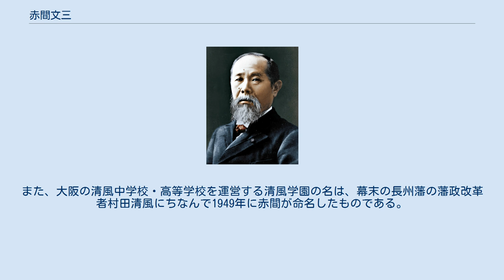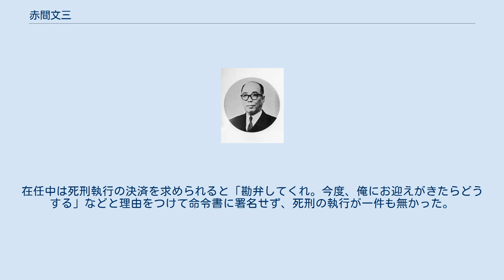赤間文三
赤間 文三（あかま ぶんぞう、1899年5月31日 - 1973年5月2日）は、日本の政治家。
元大阪府知事。
佐藤内閣で法務大臣（24代）。
大阪府知事時代は安井誠一郎東京都知事とともに、1950年代における都道府県知事のボス的存在として君臨し、赤間天皇の異名を奉られた。
 赤間岩吉の三男として、福岡県宗像郡津屋崎町（現在の福津市）に生まれる。
福岡県立中学修猷館、旧制山口高等学校を経て、1925年、東京帝国大学法学部独法科を卒業する。
 1926年、高等試験行政科試験に合格し内務省に入省。
岡山県属。
徳島県経済部長まで務めた後、商工省に転じ、会計課長、燃料局醗酵工業部長、近畿地方商工処理部、同地方商工局長を歴任。
商工省が再編され軍需省となると、1945年6月、石炭局長に就任。
商工省会計課長時代、当時は賀屋興宣の邸宅だった、大蔵大臣邸の勝手口から品薄の砂糖袋をかついで上がり込み、予算獲得の談判をしたという逸話が、赤間の強心臓ぶりを表すエピソードとして伝わっている。
 1947年4月、第1回大阪府知事選挙に立候補し、当初優勢が伝えられた社会党公認候補である香月保（修猷館の同級生でもある）を下して当選。
3期12年務めたが、在任中はそれこそ土曜日曜も無い精勤振りであったという。
1950年ジェーン台風が大阪を襲来し、赤間は毎日ボートで被災地を視察しながら被害状況に心を痛めていた。
その後9年掛けて大阪湾防波堤を完成させ、赤間府政のモニュメントとなった。
その他、府営上水道網の整備や住宅建設計画に尽力し、1958年には千里ニュータウン建設を決定した。
一方、大阪府営の公営競馬・競輪については、早くから廃止の意向を持っており、1955年には開催中止を表明した。
なお、知事時代は、中央に陳情に出向いた時など「天皇」の異名に相応しく高姿勢な態度で臨み、一部の政界有力者の不興を買ったといわれている。
また、大阪の清風中学校・高等学校を運営する清風学園の名は、幕末の長州藩の藩政改革者村田清風にちなんで1949年に赤間が命名したものである。
 1959年6月、第5回参議院議員通常選挙に、自由民主党公認で大阪選挙区より立候補し当選。
参院では重宗雄三率いる「清新クラブ」に所属する。
1962年、参議院商工常任委員長、1967年2月、参議院外務委員長を経て、1967年11月、第2次佐藤第1次改造内閣で法務大臣として入閣。
在任中は死刑執行の決済を求められると「勘弁してくれ。今度、俺にお迎えがきたらどうする」などと理由をつけて命令書に署名せず、死刑の執行が一件も無かった。
1973年5月2日、心筋梗塞で73歳で死去。